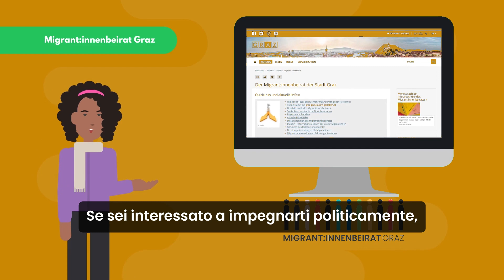Migrant:innenbeirat Graz: Italian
Dieses Video soll Migrant:innen und Drittstaatsangehörige den Zugang zu Informationen und zu öffentlichen Dienstleistungen erleichtern.

Das Video ist im Auftrag von Südwind im Rahmen des Projektes ASAP-Accessing Services, Sharing Approaches and Practices entstanden. Das ASAP-Projekt verbessert die Verfügbarkeit und Qualität von Informationen sowie den Zugang zu öffentlichen Dienstleistungen für Drittstaatsangehörige. Es unterstützt lokale Dienstleistungsanbieter*innen und zivilgesellschaftliche Organisationen in sechs europäischen Ländern bei der Umsetzung wirksamer Praktiken für Drittstaatsangehörige in den Bereichen Beschäftigung, Wohnen, Bildung und Gesundheit.

"Migrant:innenbeirat Graz"
Fotos: Wikipedia
Produktion: Madge Gill Bukasa

Das Projekt ASAP wird aus Mitteln des Asyl-, Migrations- und Integrationsfonds der Europäischen Union finanziert. Der Inhalt gibt ausschließlich die Meinung der ASAP-Projektpartner*innen wieder und liegt in deren alleiniger Verantwortung. Die Europäische Kommission übernimmt keine Verantwortung für die Verwendung der darin enthaltenen Informationen.

Questo video ha lo scopo di facilitare l'accesso alle informazioni e ai servizi pubblici da parte dei migranti e dei cittadini di paesi terzi.

Il video è stato realizzato per conto di Südwind nell'ambito del progetto ASAP Accessing Services, Sharing Approaches and Practices. Il progetto ASAP migliora la disponibilità e la qualità delle informazioni e l'accesso ai servizi pubblici per i cittadini di paesi terzi. Supporta i fornitori di servizi locali e le organizzazioni della società civile in sei paesi europei nell’implementazione di pratiche efficaci per i cittadini di paesi terzi nei settori dell’occupazione, dell’alloggio, dell’istruzione e della salute.

“Comitato consultivo per i migranti Graz”
Foto:Wikipedia
Produzione: Madge Gill Bukasa

Il progetto ASAP è finanziato dal Fondo Asilo, Migrazione e Integrazione dell'Unione Europea. Il contenuto riflette esclusivamente le opinioni dei partner del progetto ASAP ed è di loro esclusiva responsabilità. La Commissione Europea non si assume alcuna responsabilità per qualsiasi uso che possa essere fatto delle informazioni in esso contenute.